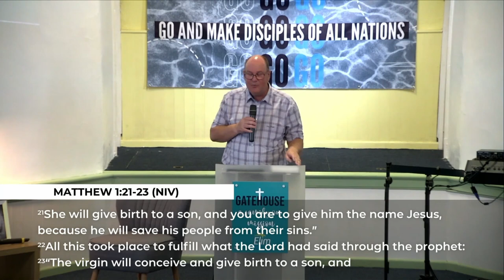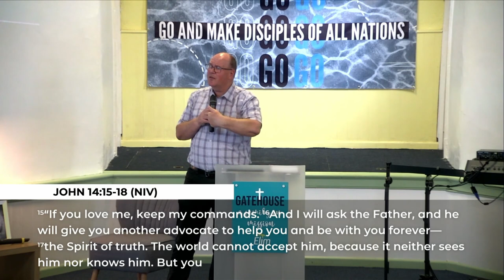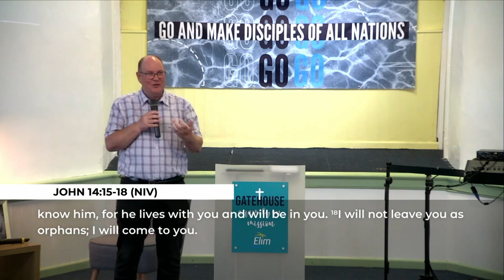God With Us | Neville Walker | Gatehouse Church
Neville Walker | Gatehouse Church | 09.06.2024

00:00 – Intro
01:05 – Garden of Eden
01:28 – Name of God
03:05 – Names of Jesus
03:45 – Great commission
04:55 – Never will leave us
05:11 – Gives the Holy Spirit
09:40 – New Jerusalem
11:44 – God with me?
12:41 – Garden of Eden